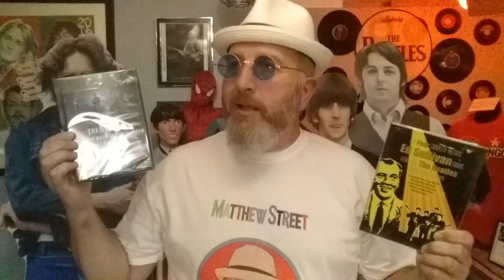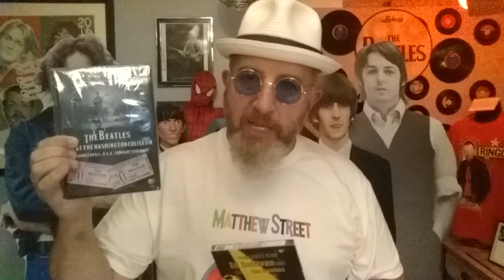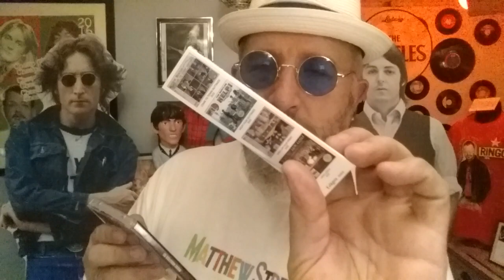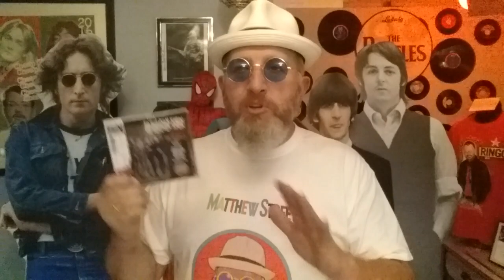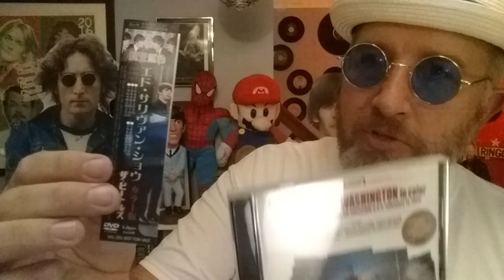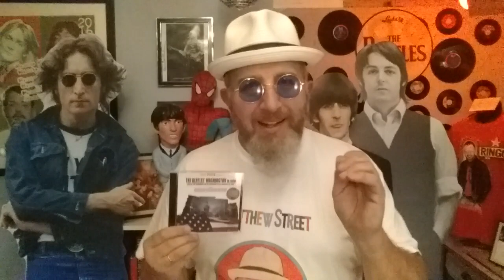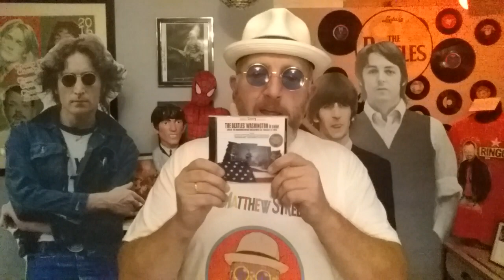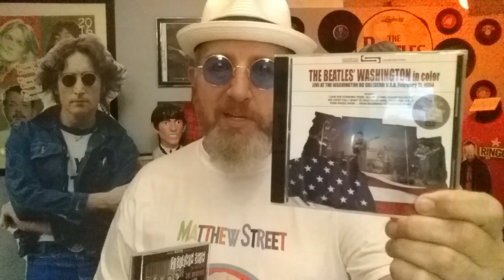New! THE BEATLES Live and in COLOR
Matt shows two fun Beatles DVDs!